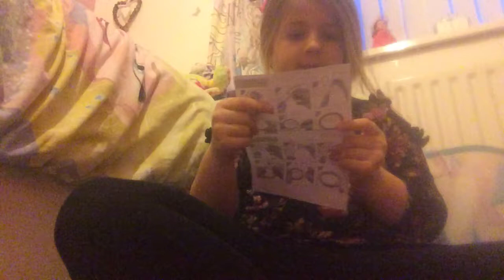Making braclets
Making braclets with so beads kit everything exploads